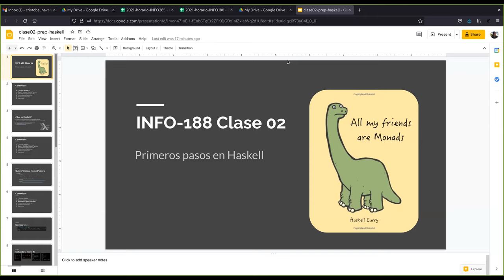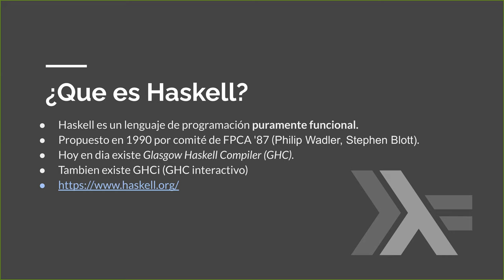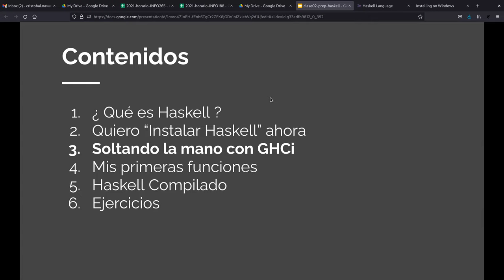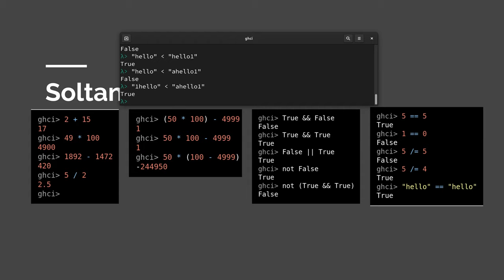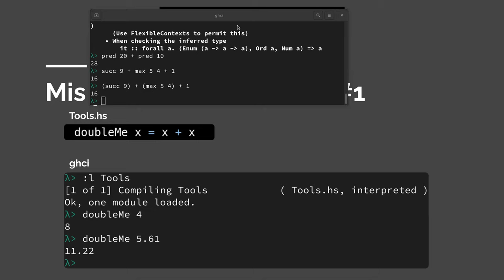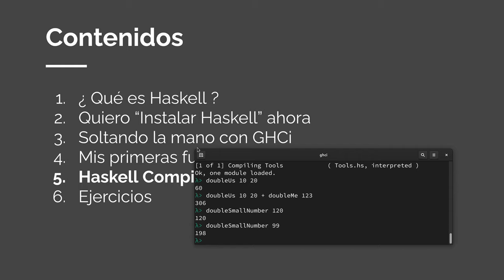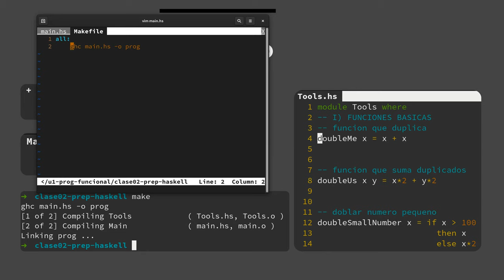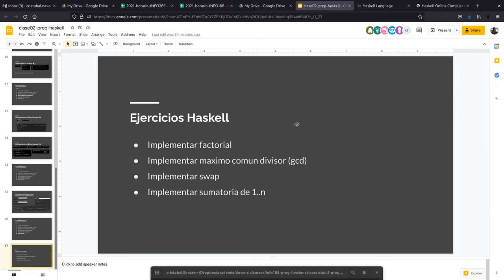[INFO188-2021] Reunión 02 - Introducción a Haskell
Contenidos:
00:00 Motivación
02:51 ¿Qué es Haskell?
08:59 Instalación de GHC
20:11 Comando básicos con GHCi
30:19 Primeras funciones
40:55 Haskell Compilado
51:40 Ejercicios